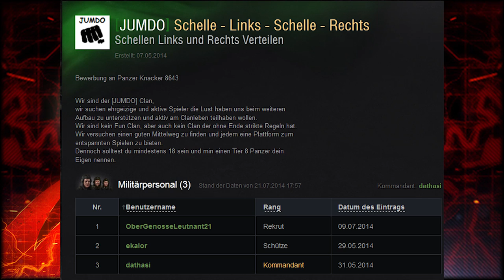For Gold and Victory - Episode 14: Krieg in Europa!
Die aktuelle Situation aller deutschen Clans auf der Clanwarmap, ausserdem Moos MiniMe und die Fight Night XL! Viel Spaß!

World of Tanks ist ein Free-to-Play Online Multiplayertitel aus dem Hause Wargaming.net. Hier treffen Teams aus jeweils 15 Panzern aufeinander. Neue Panzer spielt man sich mit Erfahrung und der Ingamewährung frei, welche man nach jedem Gefecht erhält. Die Gefechte laufen maximal 15 Minuten und können durch das erobern der gegnerischen Basis (Cap) oder durch das zerstören sämtlicher feindlichen Panzer gewonnen werden. Derzeit gibt es Panzer aus sieben Nationen und verschiedenen Zeitepochen.

Trailermusik: Youtube Datenbank - Richard Wagner